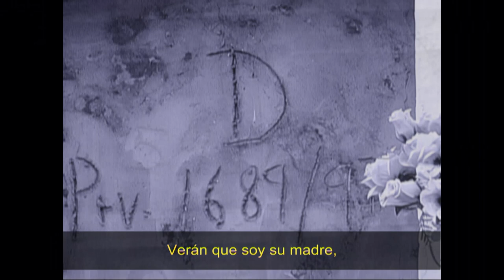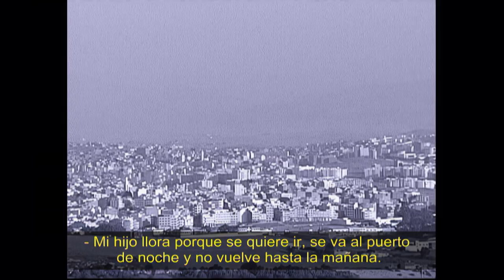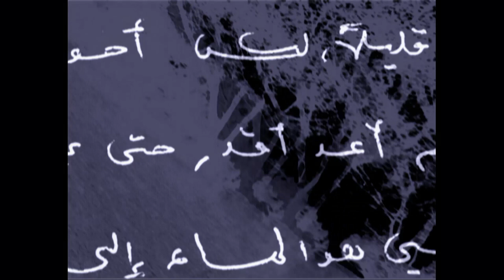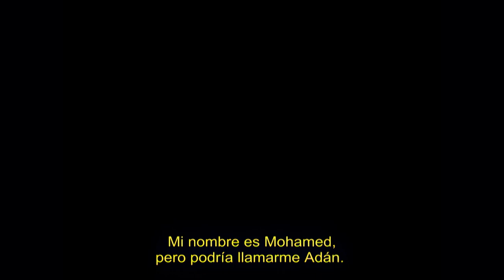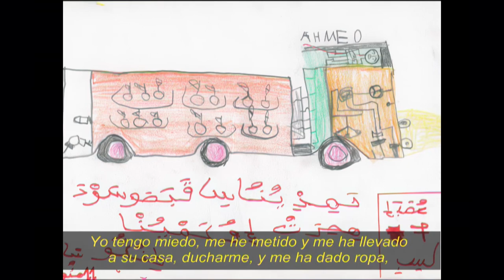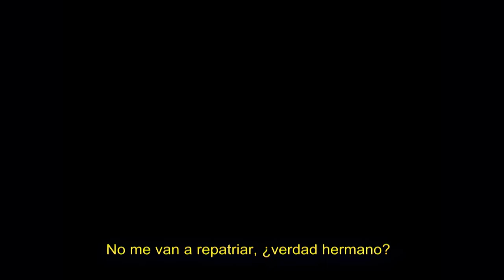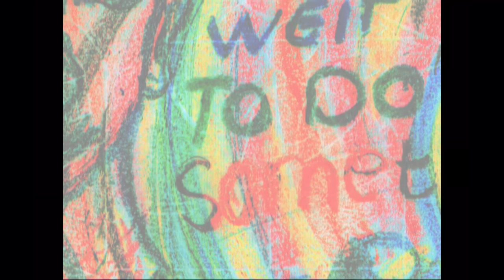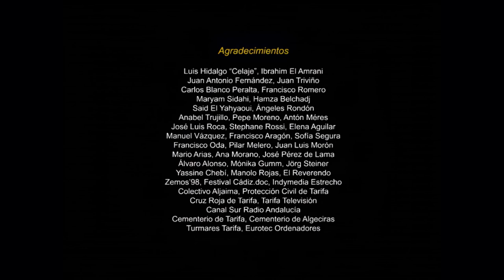PARALELO 36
Versión remasterizada HD

 Documento y ficción en la frontera sur de Europa
El Paralelo 36 es una línea imaginaria en un mapa, a la vez que un espacio real en el que transcurre el viaje de la emigración clandestina en el Estrecho de Gibraltar.
En Paralelo 36 los protagonistas son los emigrantes: documento y ficción, gestos y palabras, sueños y deseos.
Paralelo 36 es un relato, un cruce de micronarrativas que cartografían la frontera sur de Europa.

PAL, color, estéreo
Duración: 58 minutos, 2004

Textos literarios: Juan José Téllez, Nieves García Benito

Textos documentales: Khalid Ezzamani, Colectivo Aljaima

Documentación: Mercedes Jiménez, Touria El Byari, Nieves García Benito, Juan José Téllez

Traducciones: Touria el Byari

Locuciones: Soraya, Ahmed Sefiani, El Gran Wyoming, Anás El Hadri, Khalid Akdi

Animaciones: Juan José Peralta, Antonio Carrera

Dibujos documentales: Ahmed Iunuzzi, Hicham Mrabet

Sonido: José Luis Osuna

Montaje: Manuel Pérez Vargas

Producción: Mar Villaespesa

Guión y dirección: José Luis Tirado